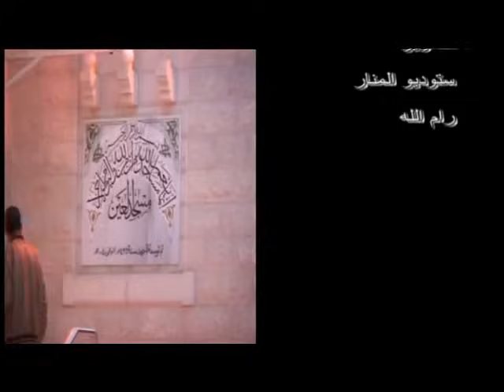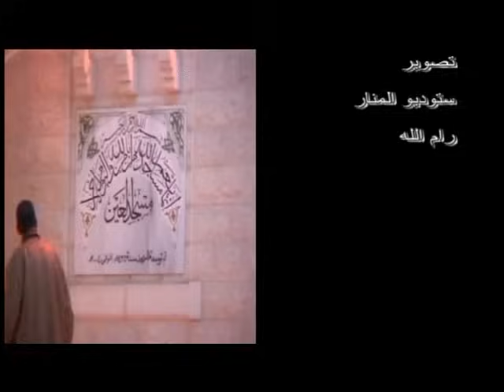بسام جرار-تفسير- وقلنا من بعده لبني إسرائيل اسكنوا الأرض-وعد الاخرة